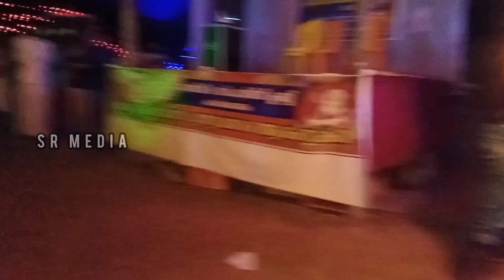vellanad kaarikonam christumas karnival 2022 & 2023 | FIRE DANCE | [ BIJU KK ]